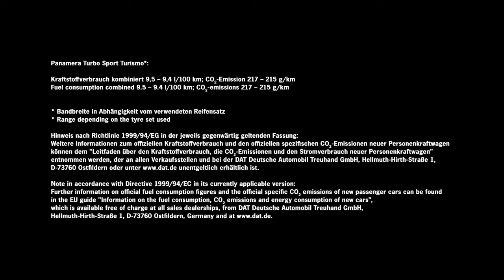El Nuevo Panamera Turbo Sport Turismo en movimiento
Su elegante diseño y la practicidad para el día a día no son excluyentes en los nuevos Panamera Sport Turismo. En el caso del Panamera Turbo, además, va acompañado de una potencia de 404 kW (550 CV). Pura diversión al volante.

Consumo de combustible* Panamera Turbo Sport Turismo: Urbano en l/100 km 13,1 - 12,9; Carretera en l/100 km 7,4 - 7,3; Combinado en l/100 km 9,5 - 9,4; Emisiones CO2 en g/km 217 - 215.